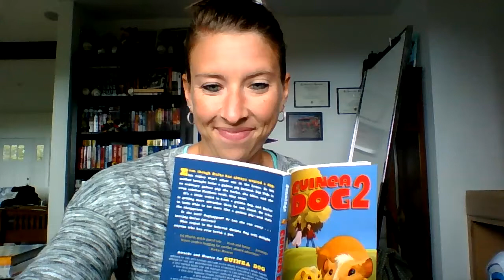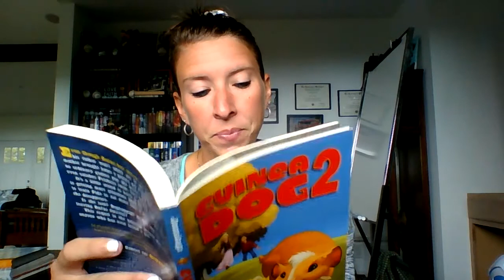Guinea Dog 2 Chapters 3-5